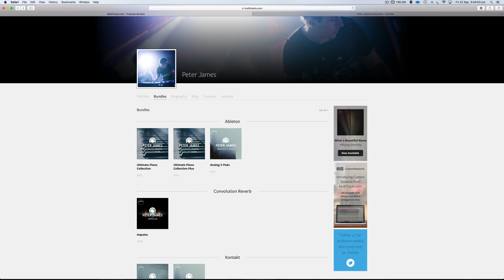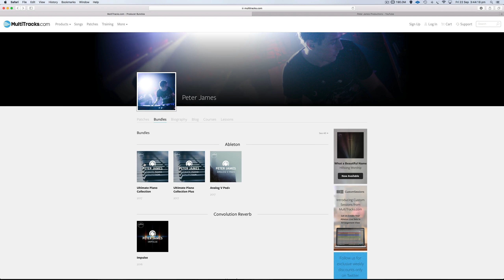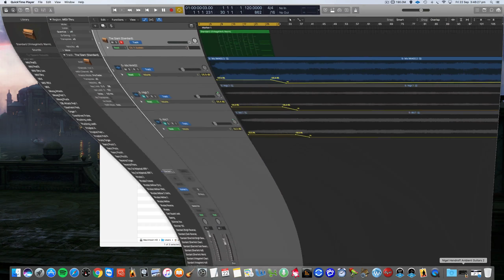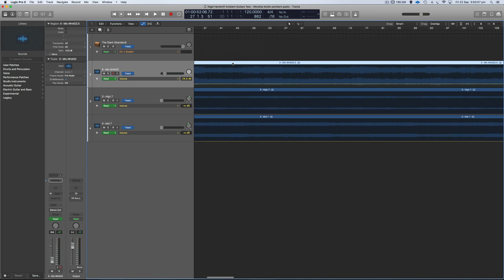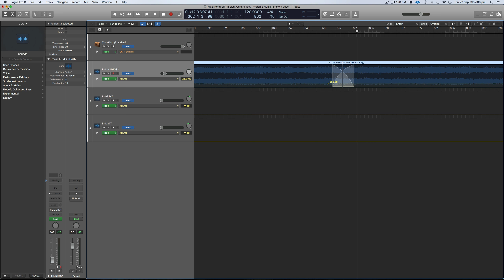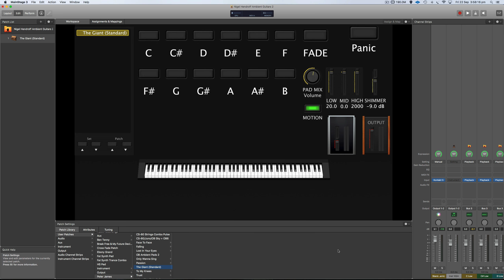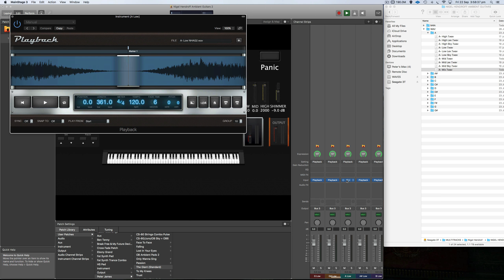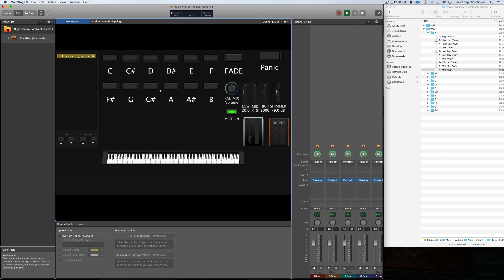Nigel Hendroff Ambient Guitars 2 Walkthrough